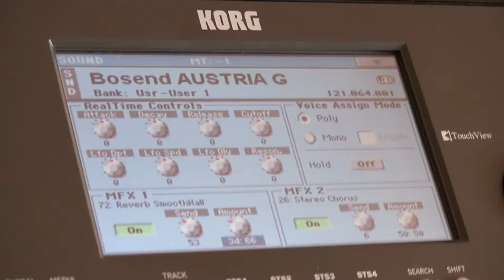Bosendorfer AUSTRIA mf1 GQ SOUNDS KORG PA SERIES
Sonido de piano bosendorfer austria (mf capa 1) para la serie PA de KORG:  Coming soon (Bosendorfer All layers Super Grand)
Web site de compra GQSOUNDS: